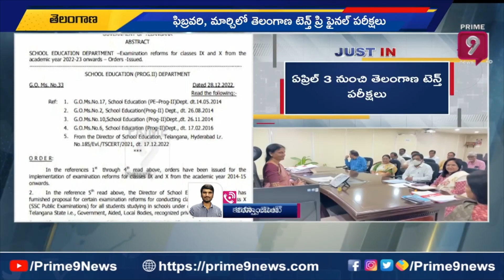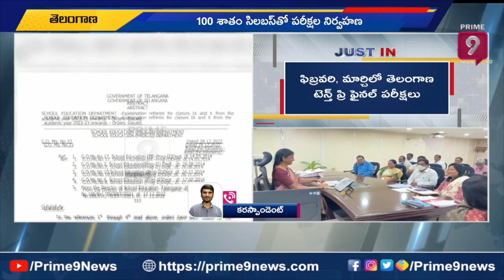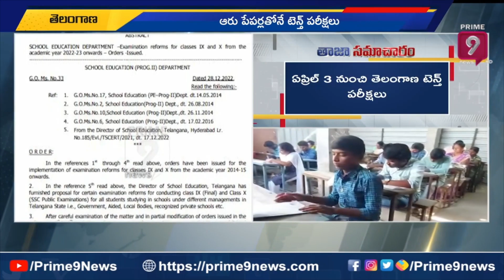తెలంగాణ 10వ తరగతి పరీక్షల షెడ్యూల్ విడుదల | 10th Class Exams Date Release | Prime9 News